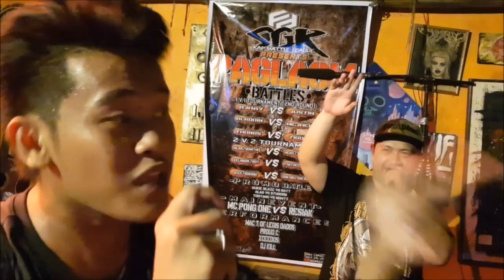SGR - Tonyang vs Nomyz (paglaom) Promo Battle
Rap battle Zero82lokal Torres st.  Davao City july 29,  2018

Marc Lictawa

NaNan

RealiTee Clothing
Gerald Ang Guerra - Owner
Jones Magalona - Owner

7321 Crossing Gamao
Barangay San Francisco
Panabo City, Davao del Norte
Philippines

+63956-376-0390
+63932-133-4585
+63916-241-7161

Indiegow Clothing

BGH CORE

Pichon St infront Shell Magallanes
Davao City

MBM NET CAFE
MATINA APLAYA